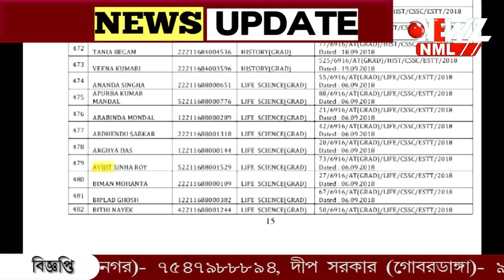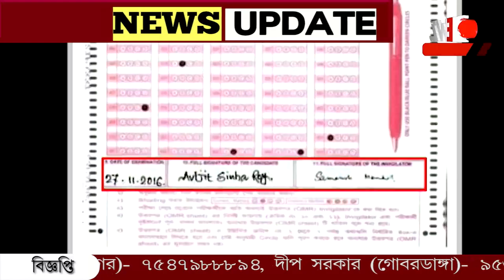মাত্র পাঁচটি প্রশ্নের উত্তর দিয়ে স্কুল শিক্ষক ? চাকরী বাতিলের পর ভাইরাল OMR শিট ৷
মাত্র পাঁচটি প্রশ্নের উত্তর দিয়ে স্কুল শিক্ষক ? চাকরী বাতিলের পর ভাইরাল OMR শিট ৷বনগাঁ অম্বিকাপুর  স্কুলের ঘটনা ৷